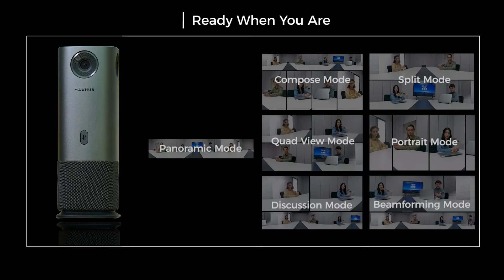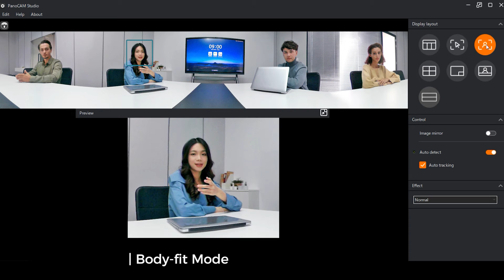Unboxing the MAXHUB UC M40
Unleash the power of the MAXHUB UC M40_360° all-in-one camera. This video will feature the product list and basic instructions you need to know when first using the UC M40.